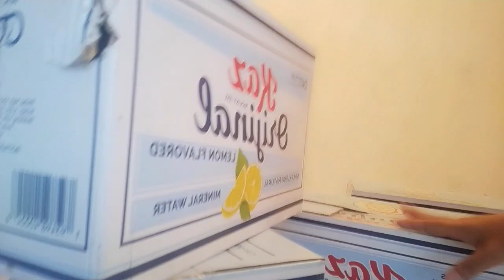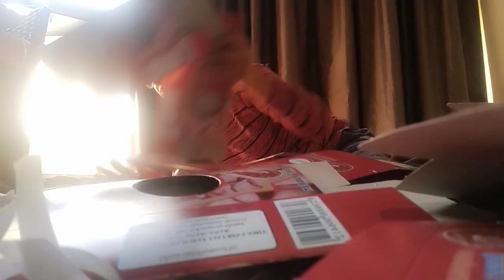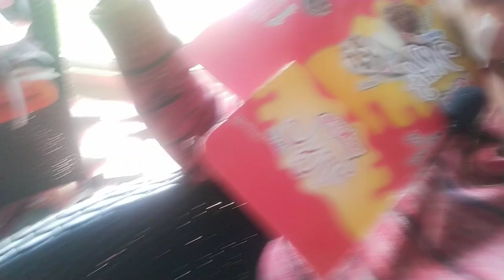TKW,BEGINILAH PEKERJAAN SEORANG TKW BRUNEI MELELAHKAN..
Aslmu alikum kawan semuanya. beginilah pekerjaan ku di setiap harinya sangat melelahkan ..